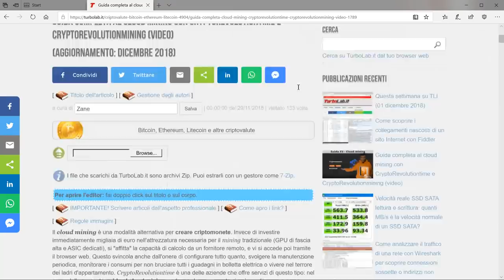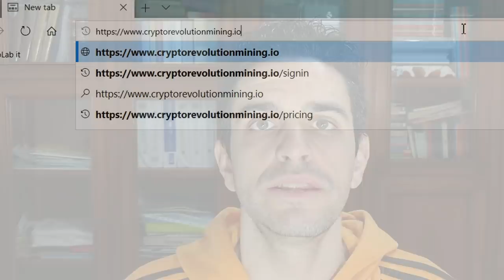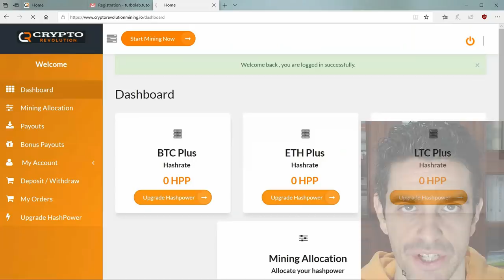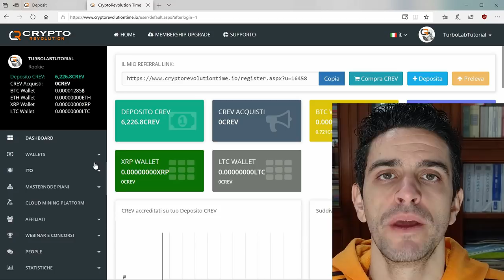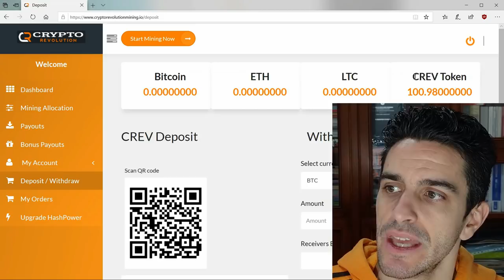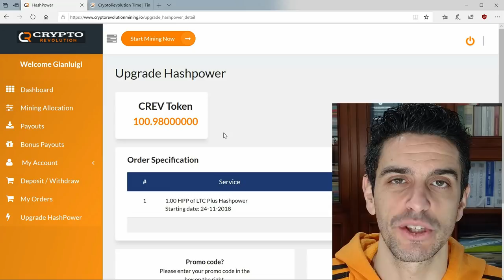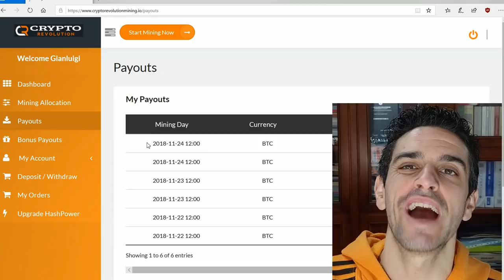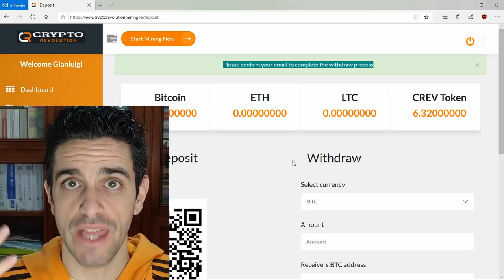☁⛏ Guida pratica al cloud mining di Bitcoin, Ethereum, Litecoin (guida CryptoRevolutiontime #4)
Il cloud mining è una modalità alternativa per creare criptomonete. Invece di investire immediatamente migliaia di euro nell'attrezzatura necessaria per il mining tradizionale (GPU di fascia alta e ASIC dedicati), si "affitta" la capacità di calcolo da un fornitore remoto, e vi si accede poi tramite il browser web. Questo svincola anche dall'onere di configurare tutto quanto, svolgere la manutenzione periodica, monitorare i consumi per non bruciare tutti i guadagni in bolletta elettrica o vivere nel terrore dei ladri d'appartamento. CryptoRevolutiontime è una delle aziende che offre servizi di questo tipo: nel corso della presente guida al cloud mining, vedremo dunque quanto si può guadagnare e come procedere, in pratica, per iniziare subito a generare criptomonete